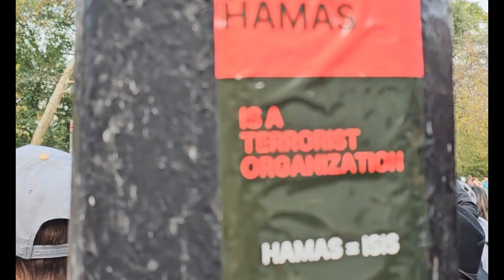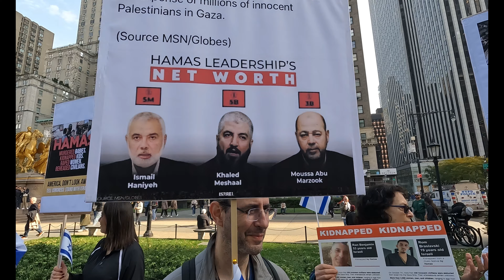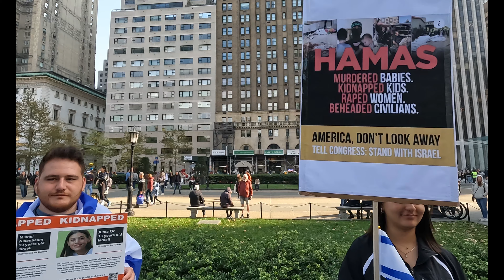Jews and Palestinians in New York City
The Jews I met on my pilgrimage to Israel seemed to look at me with cold and wary eyes, and the Palestinian children, whenever they saw me, held out their hands and shouted, 'One Dollar!' ‘One Dollar!’.

In New York City, I have Jewish friends and Palestinian friends, and they are all kind and kind-hearted to me.

Due to the war between Israel and Hamas, protests between both sides are so intense in NYC, and that they are even happening around me.

Looking at the protests on both sides, I dream that one day everyone will be able to live together in peace.